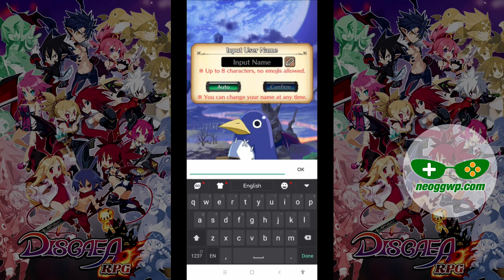DISGAEA RPG (CBT) (Android iOS APK) - Role Playing Gameplay Chapter 1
DISGAEA RPG Android iOS Role Playing Gameplay & APK

Categories : Role Playing
Play Style : Collective RPG
Battle : Turn-Base
Themes : Fantasy
VIP : No
Size : 2.18 GB
Battle Control : Auto, Manual
Sweep : none
Continuous : none
Energy/Keys : Recover n/a
Map : Lobby, Dungeon
Game Features : Gashapon
Graphic : 2.5D, Semi-Realistic, Anime Style
Graphic quality : none
Languages : English
Internet : Online
Gameplay on : Xiaomi Black Shark 2
Gameplay Graphic quality : none
Android Rating : n/a
Offered By : Boltrend Games

Server stat : Close Beta Test (No information for wip)
Date Test : No information